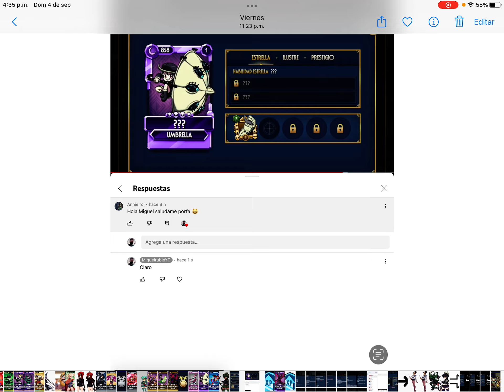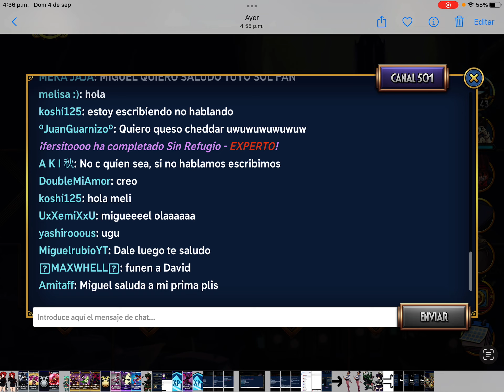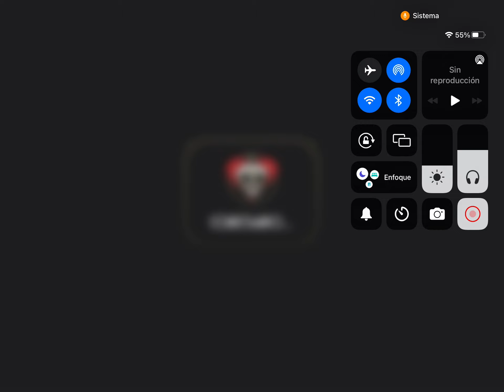Skullgirls mobile que ilustre debo elegir para peleas premiadas por miguelrubioYT